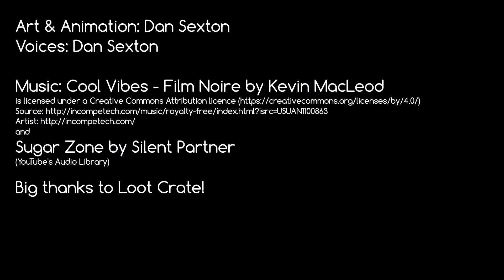M is for MURDER! - Loot Crate Animated Short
Art & Animation: Dan Sexton
Voices: Dan Sexton

Big thanks to Loot Crate!

NEW CARTOONS REGULARLY!
EXTRA BONUS VIDEOS FREQUENTLY!